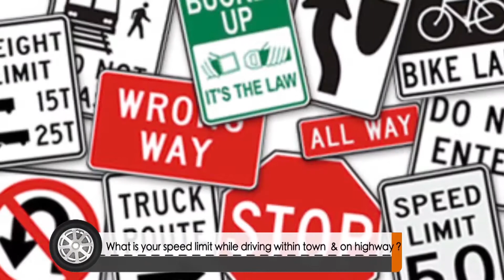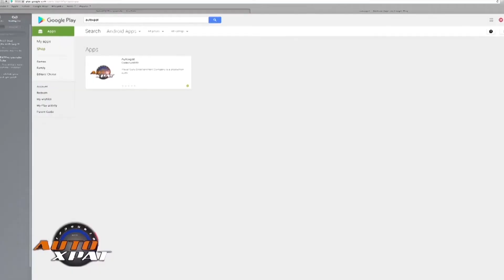Jumabee shares his experience on his first car